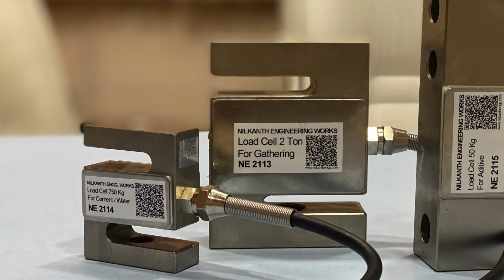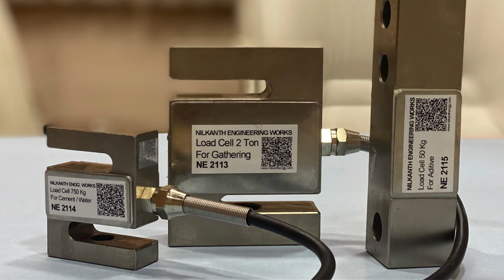Types of Load cell,Troubleshooting of loadcell,basic functionality of load cell by Nilkanth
Types of Load cell and how to check Load cell  Count ?लोड सेल के प्रकार और  काउंट कैसे चेक करें?